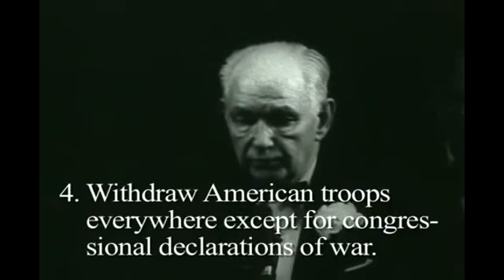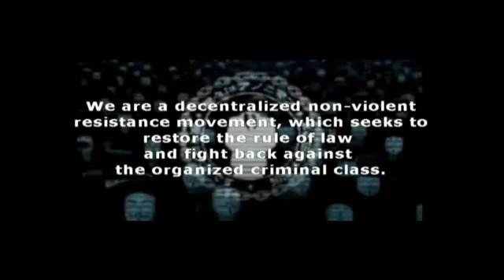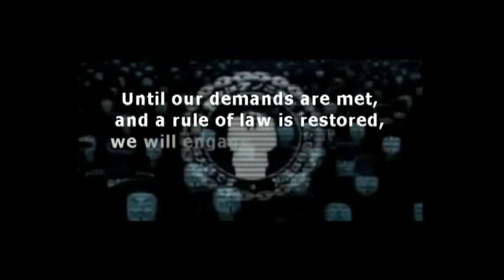Anonymous Follows The Money Trail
The International Bankers have always been, from past to present; ...the number one threat to our liberties. On Saturday, the hacker group, "Anonymous" issued a video manifesto calling for "a relentless campaign of nonviolent, peaceful civil disobedience." Anonymous says, "We aim to break up the global banking cartel centered at the Federal Reserve, International Monetary Fund, Bank of International Settlements and World Bank."

The group made its biggest impact last fall, when WikiLeaks began releasing State Department cables. As Amazon, PayPal, Visa and MasterCard all cut off their business ties with WikiLeaks, Anonymous launched "distributed denial of service" attacks -- basically slamming their websites with so much traffic until they were forced to shut down.

"I believe that banking Institution are more dangerous to our liberties then standing Armies" ~Thomas Jefferson